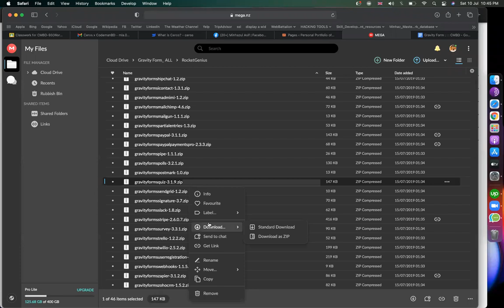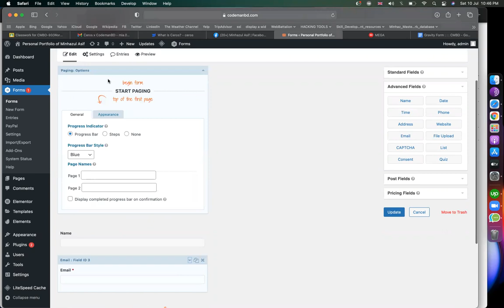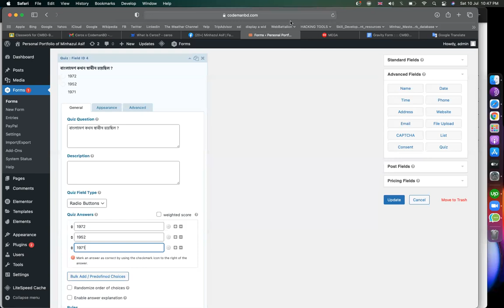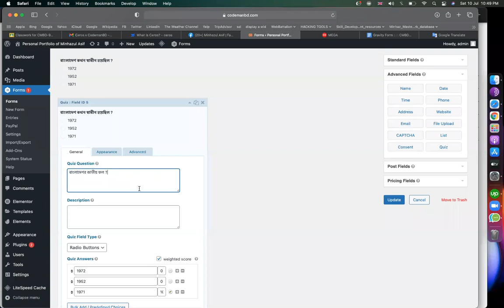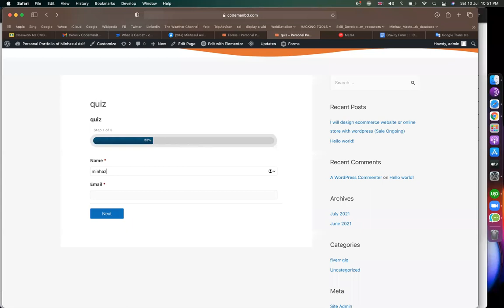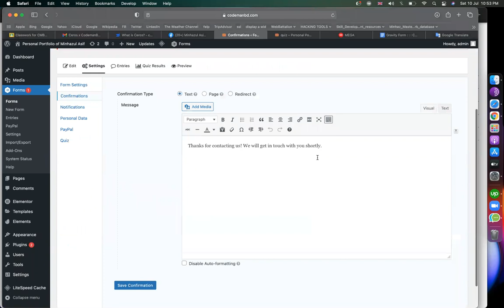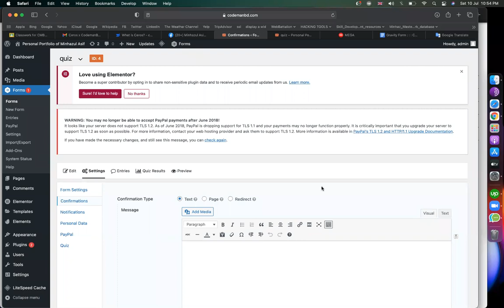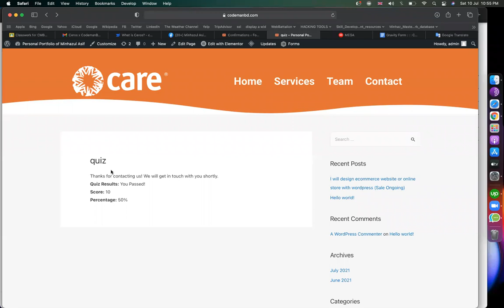Gravity Form wordpress tutorial bangla | gravity quiz form (Part-05)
Looking for a contact form plugin for your WordPress site? Gravity Forms is often ranked among the top WordPress contact form plugins. In this Gravity Forms review, we will look at its features and performance to find out if it truly deserves to be called the best contact form plugin for WordPress. And Gravity Form wordpress tutorial bangla will help you to design wordpress forms by gravity forms easily with any form functionality.